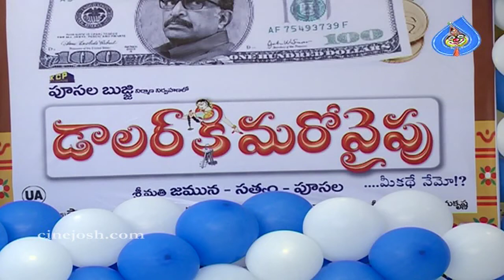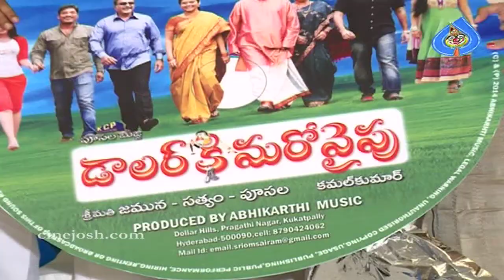Dollarki Maro Vaipu Audio Launch- Mithraw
Dollarki Maro Vaipu Audio Launch